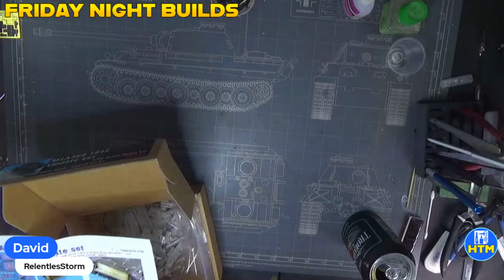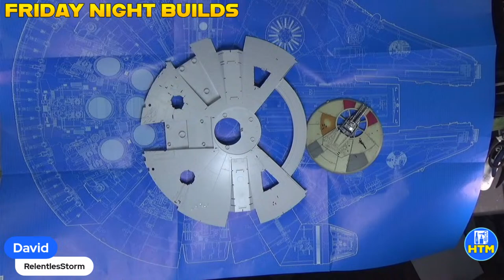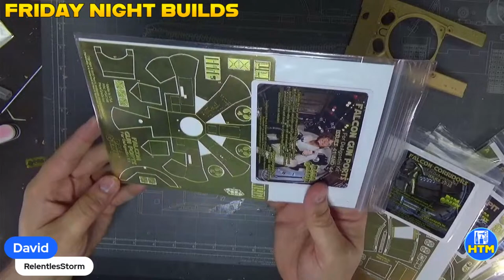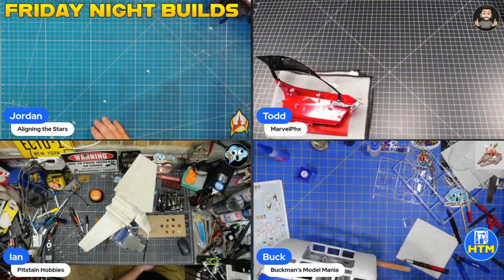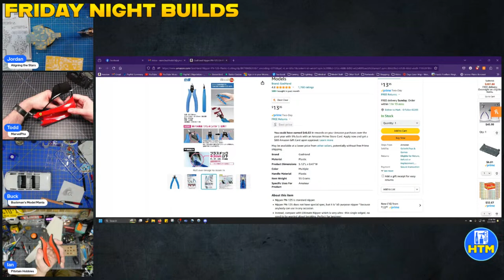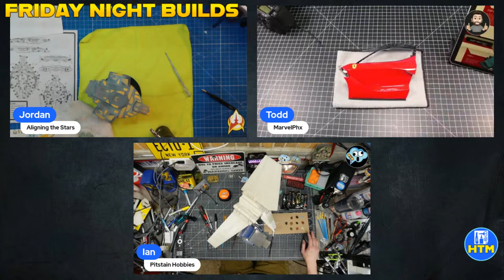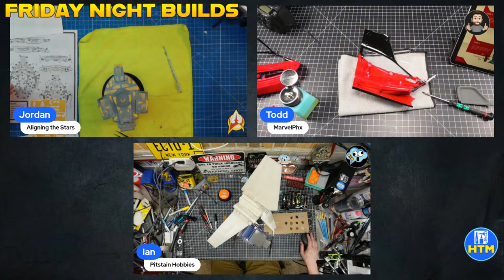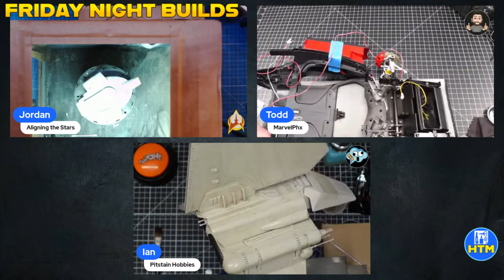HTM Group Livestream #161 - Friday Night Builds